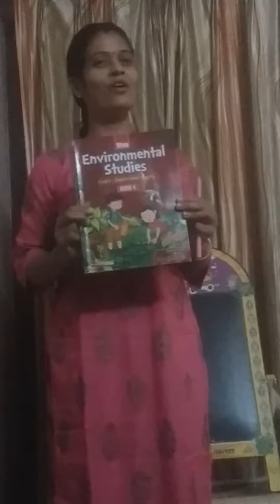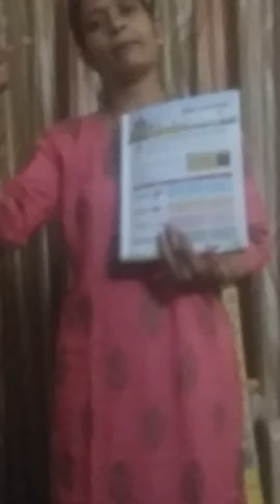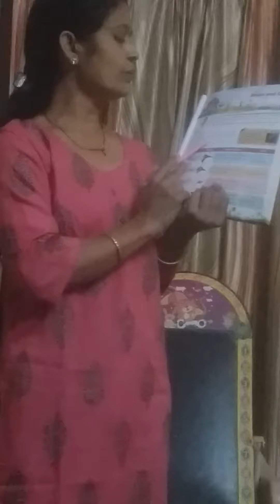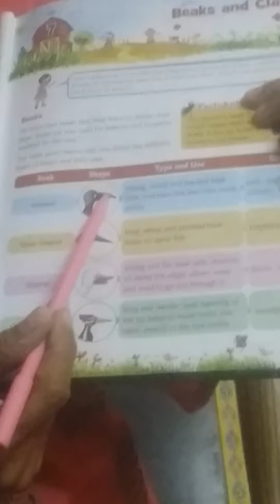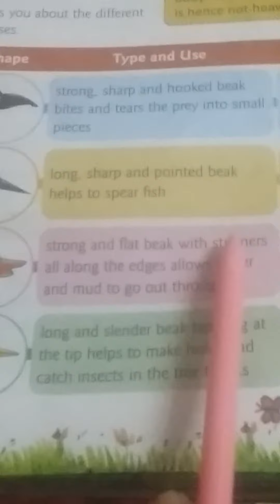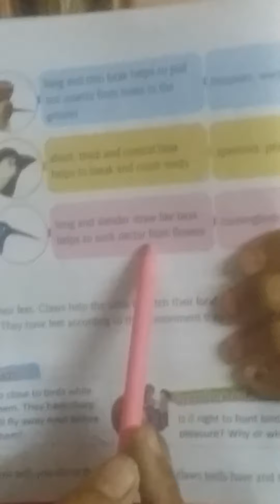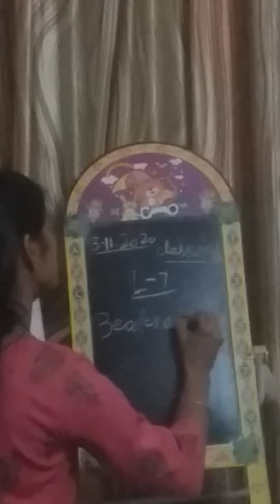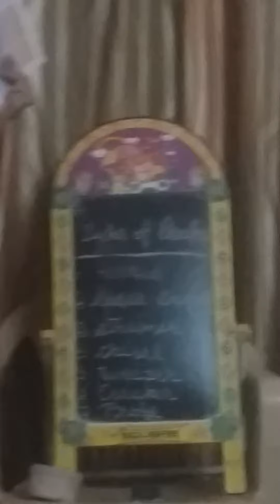Class 4 (BEAKS AND CLAWS )